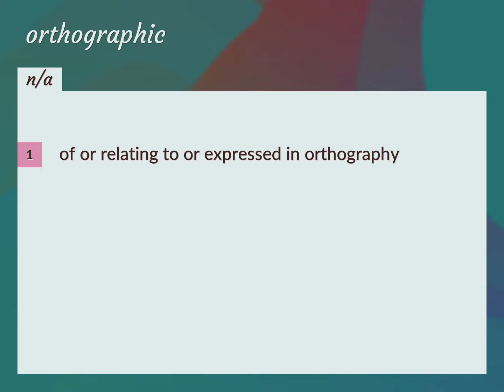Orthographic | meaning of Orthographic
What is ORTHOGRAPHIC meaning?